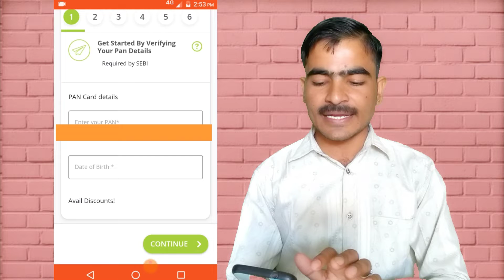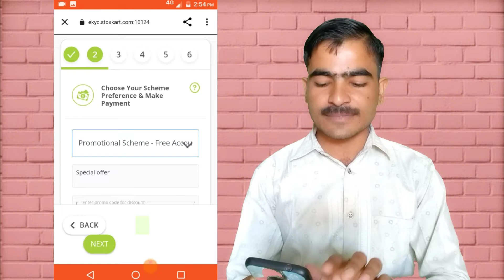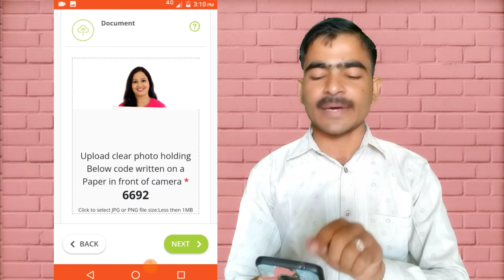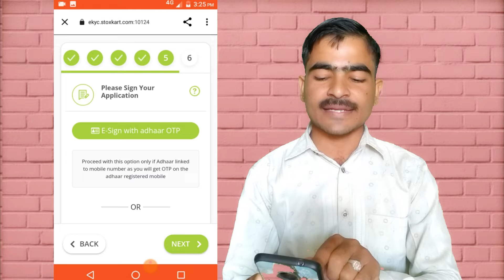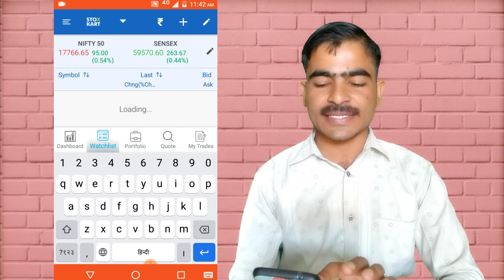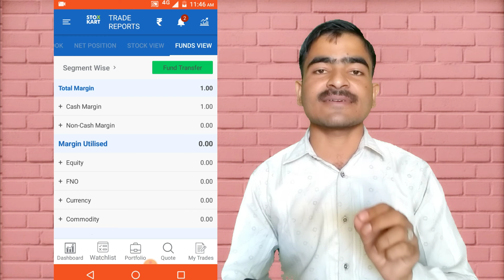Stoxkart Refer And Earn Offer | Stoxkart account opening Hindi | Stoxkart refer kaise kare 2021